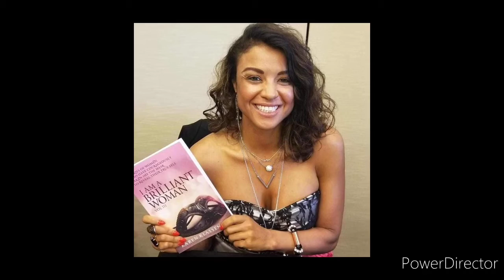Affanso Anglin The Good Song